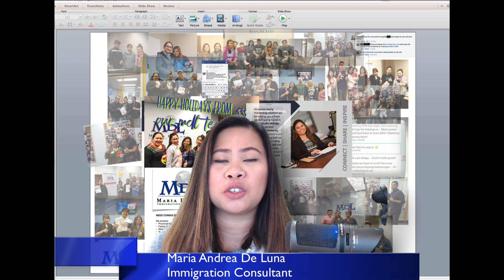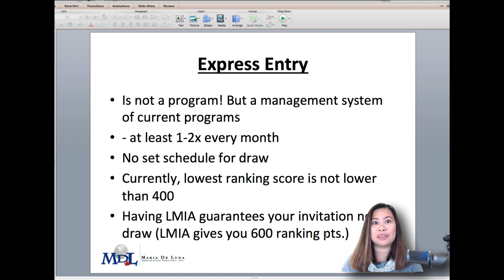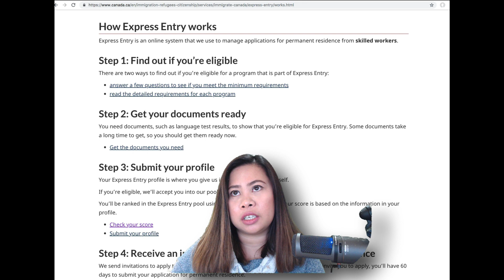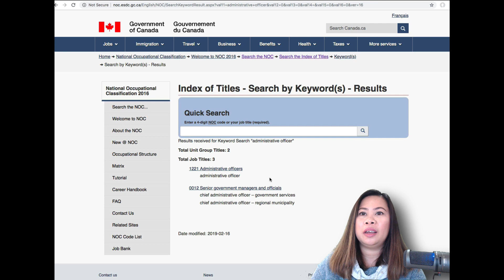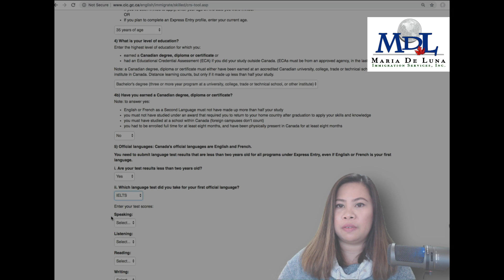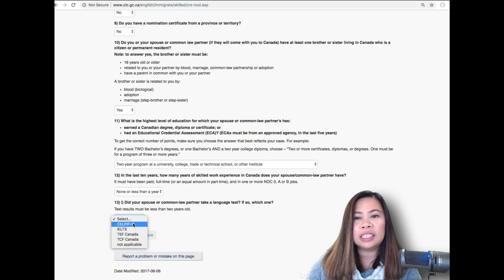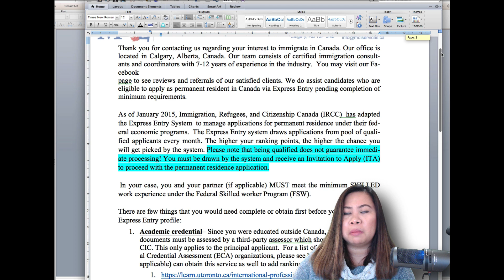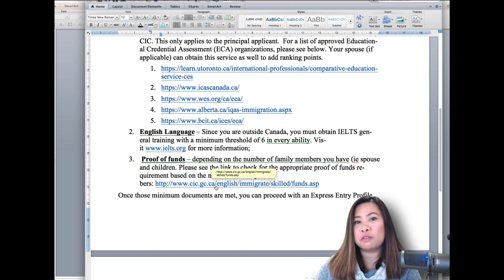Express Entry 101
Basics of Express Entry; Note: Language is in English and Tagalog
One of the commenter "Tammie or Temmie" I think I am not sure what happened to her comments, but I think it was me...Just pointing out that on about 9:23 of the video, just to not confuse people, you choose Canada if you have Canadian experience, which differs from having a generic work experience. Having foreign work experience also means other work in another country. Thanks Temmie!